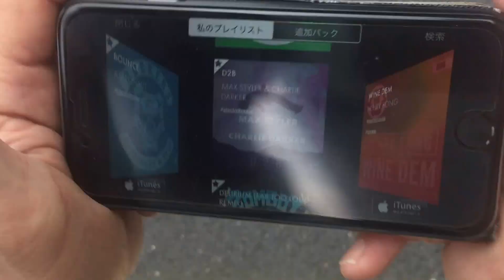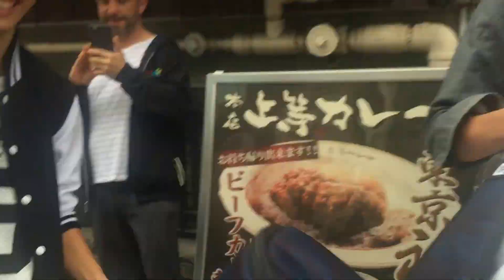DJ Hacchi88 / uncut original shibuya street take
how crossfader makes people make people happy